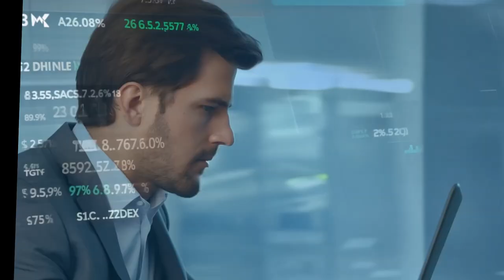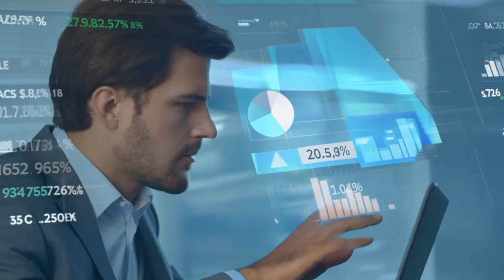Funny short story joke about the Pope and chicken 🤣 Laugh alert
Today's short story joke is a funny story the Pope and chicken.🤣This 5 minute short story joke, is a laugh alert, never told like this before.😍😍 Prepare for a side-splitting encounter that will make you LOL as it is filled with puns, witty dialogue, and a punchline that'll leave you buzzing with laughter.👌👌

Ever wondered hiw far a businessman will go to save his business?

This will be the best joke of the day, no matter which comedy site you visit. It is a funny story about the Pope being asked to change the Lord's prayer,  very funny. We always start with the funny history and then we go into our story joke.